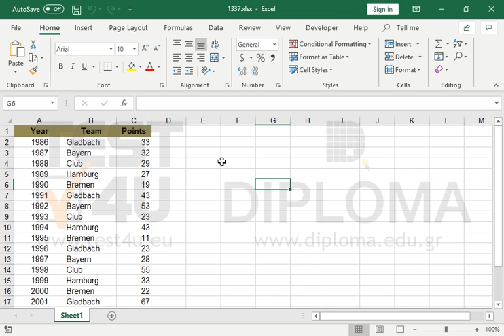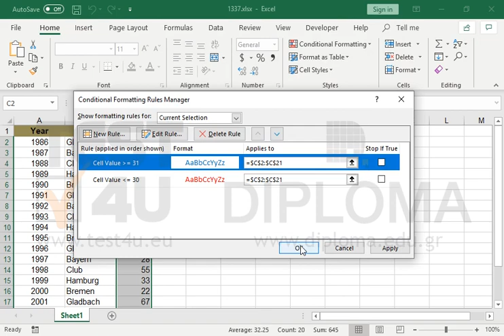Apply conditional formatting in the cell range C2:C21. Format the teams which have received up...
Apply conditional formatting in the cell range C2:C21. Format the teams which have received up to 30 points with red font and the teams which have received 31 or more points with blue font.

77-420 Microsoft Office Specialist Excel Core 2013 - English version

77-427 Microsoft Office Specialist Excel Expert 2013 Part 1 - English version

77-727 Microsoft Office Specialist Excel Core 2016 - English version

77-728 Microsoft Office Specialist Excel Expert 2016 - English version